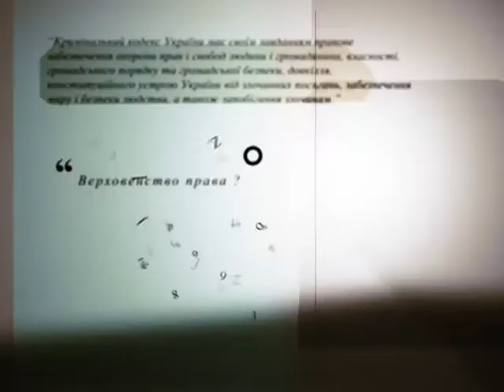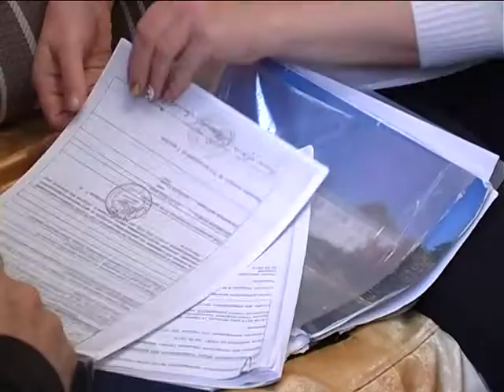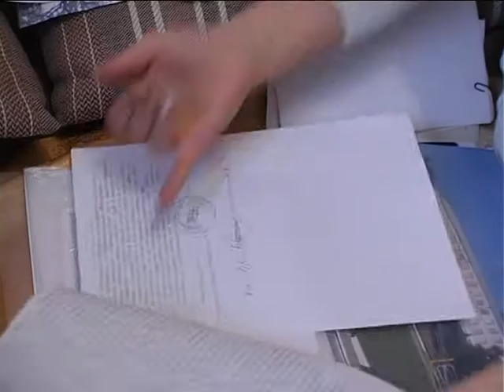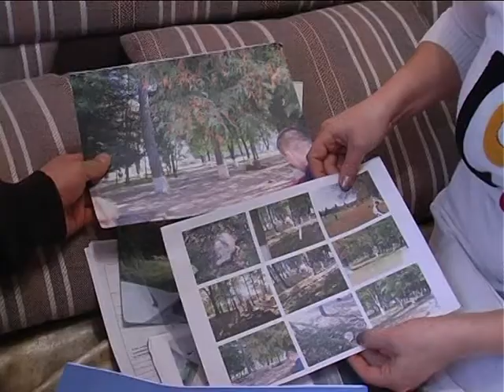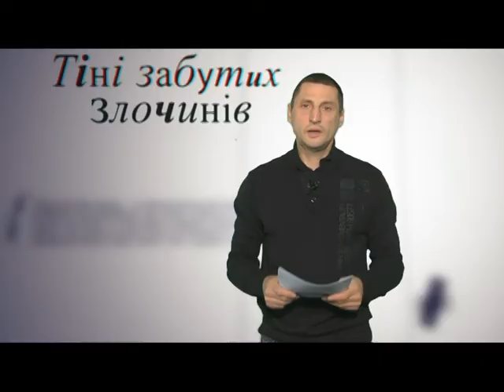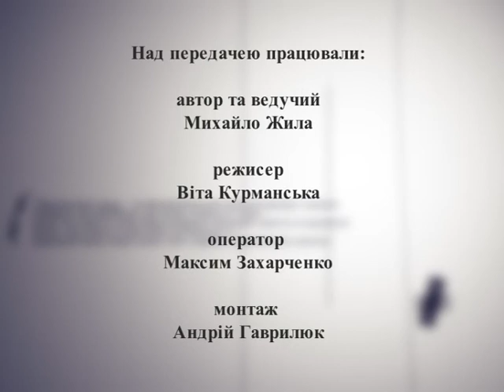Тіні Забутих Злочинів (Травматизм у школах) 2016.11.08